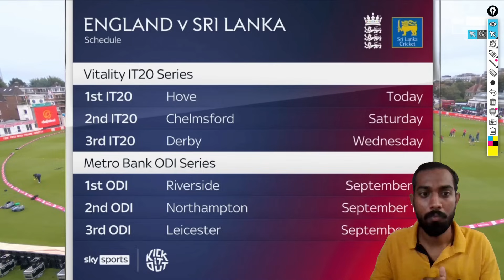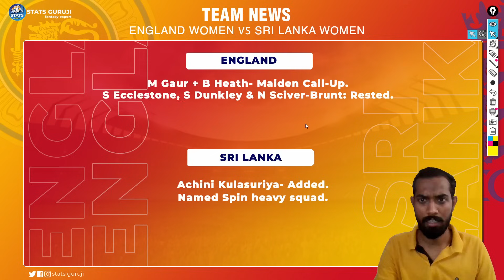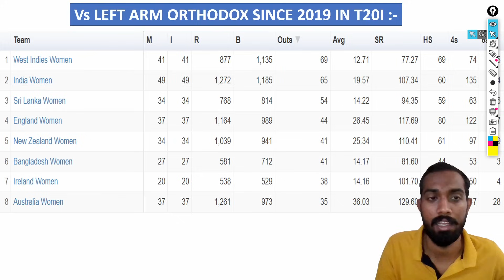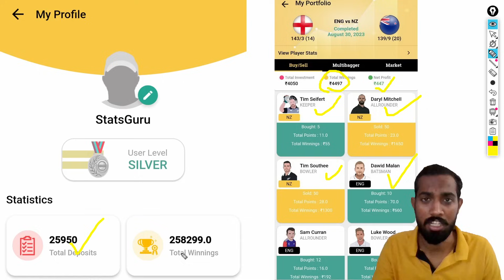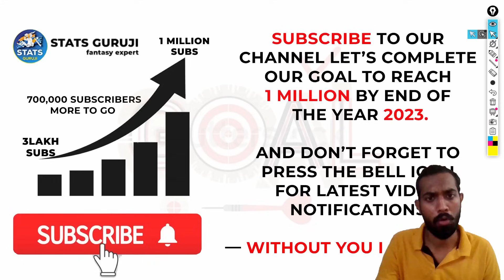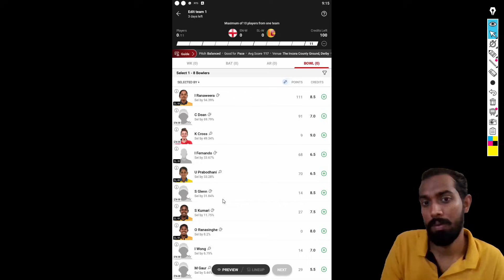EN W vs SL W Dream11 Prediction, ENG W vs SL W Dream11 Prediction, ENG W vs SL W 3rd T20 Dream11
EN W vs SL W Pitch Report
ENG W vs SL W Pitch Report
derby pitch report,pitch report,county ground pitch report,india women tour of england 2022 pitch report,today match pitch report

1. This analysis is based on my

2. Dream11 takes great care to comply with all central and state legislation in India to ensure that  users are fully protected. Every contest on the platform is carefully designed to comply with applicable statutes and regulations in India.